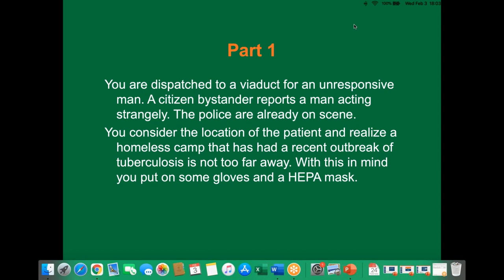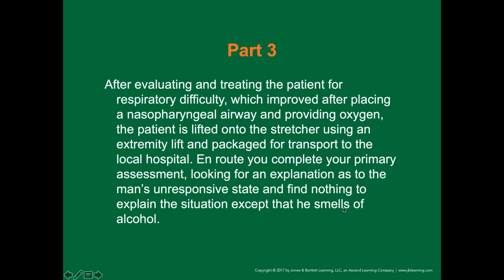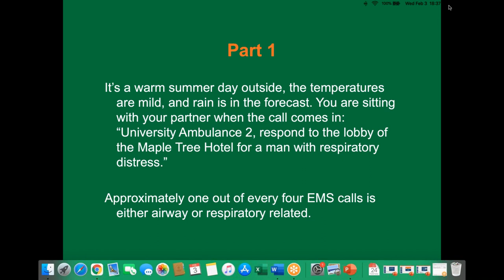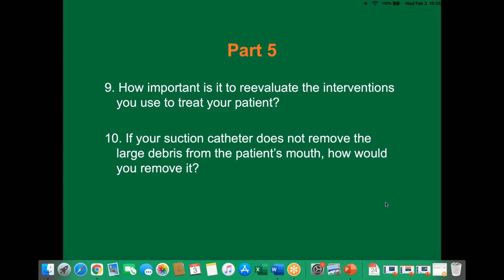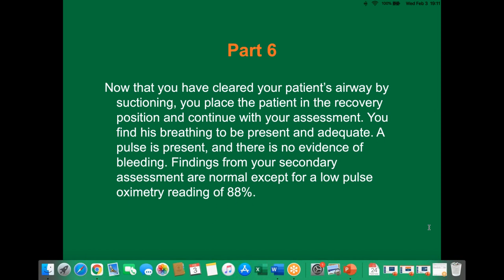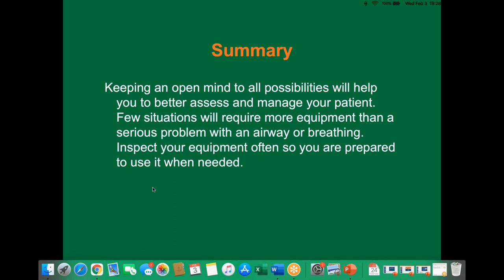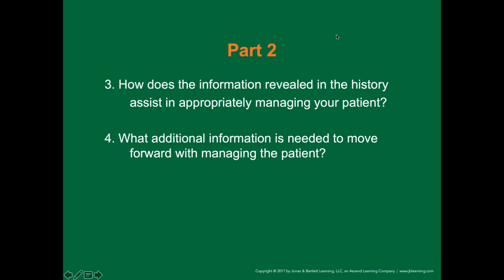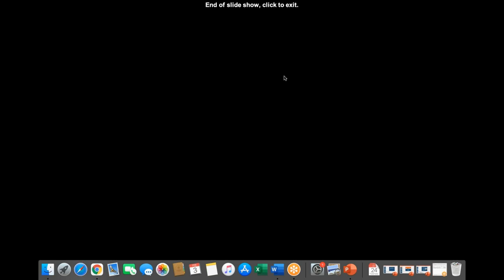ARES EMT Class B121 - Patient Assessment Case Studies